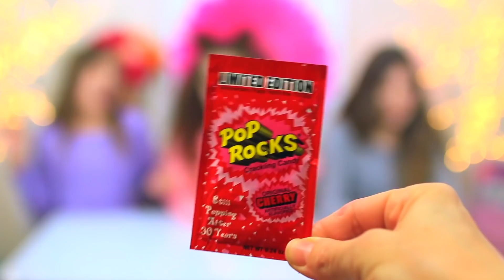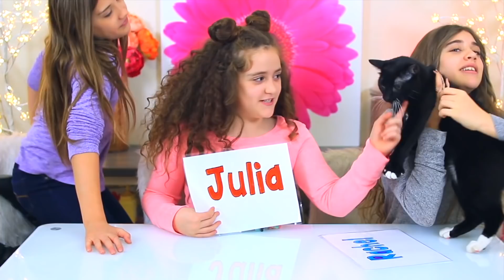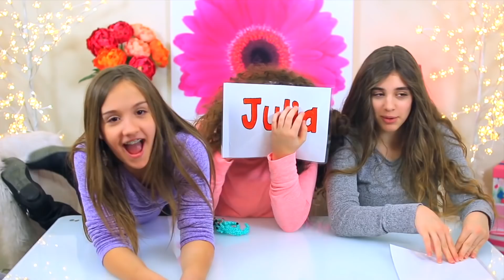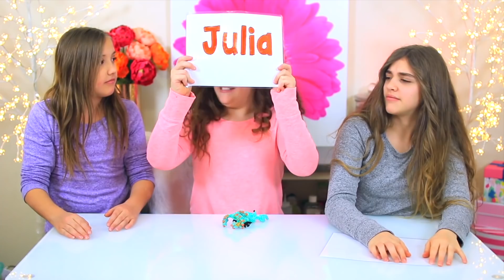Who Knows Annelise Better? TWIN vs SISTER!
Today we're battling it out to see who knows Annelise better: her twin or her sister?  Annelise reveals some secrets that nobody knows, even her twin!

Julia's Instagram: @juliaclairecg
Lily's Instagram: @floofdogvsworld